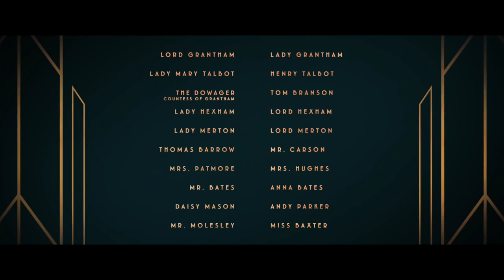Watch Downton Abbey Movie Trailer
The Crawley family prepares for a visit from the king and queen. "Downton Abbey," starring Tuppence Middleton, Geraldine James, Maggie Smith and Imelda Staunton, arrives in theaters on September 20th.